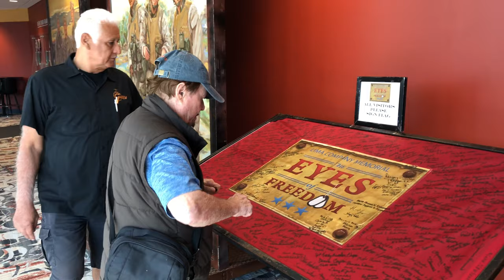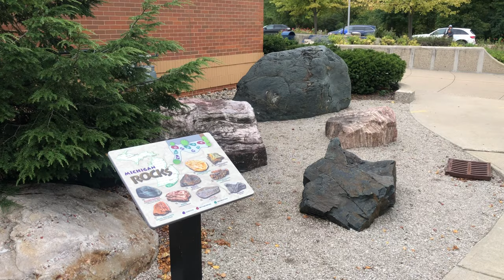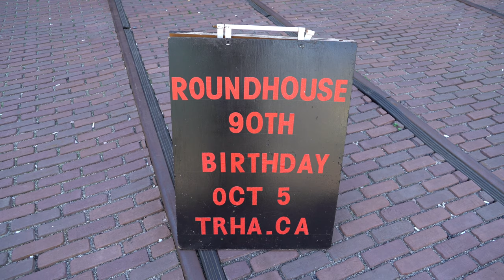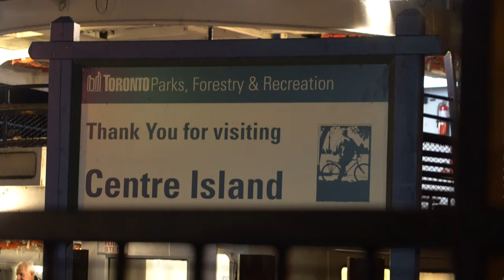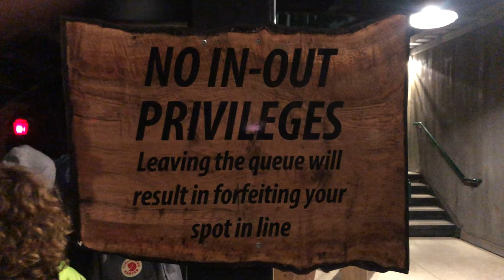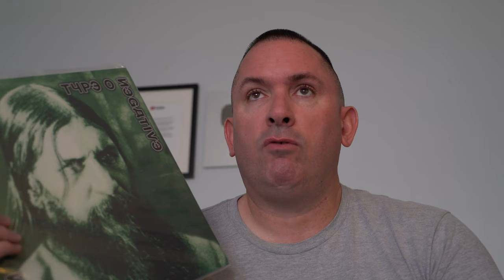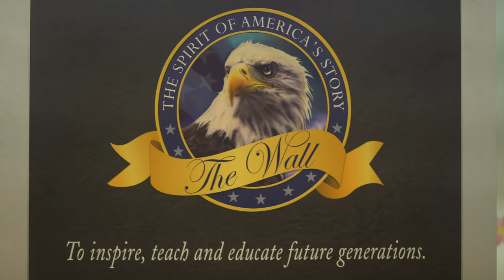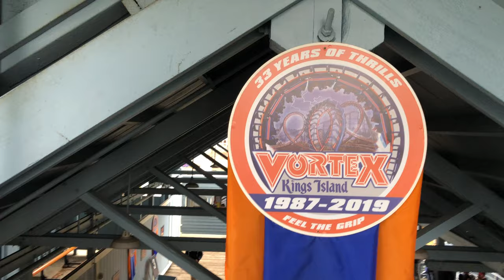MASSIVLOG 27 (September - October) (4K)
This MASSIVLOG is (currently) the longest one in the series. There is a lot to cover in this one so sit back and enjoy some stops with the Eyes of Freedom, vinyl records review, a visit to Canada's Wonderland and a last look at Vortex at Kings Island on its final day of operations. plus more!

View johnandahalf's awesome video about the thirty-hour coaster riding marathon on the Great American Scream Machine at Six Flags Over Georgia:

For more information about the Eyes of Freedom, please visit eyesofreedom.org